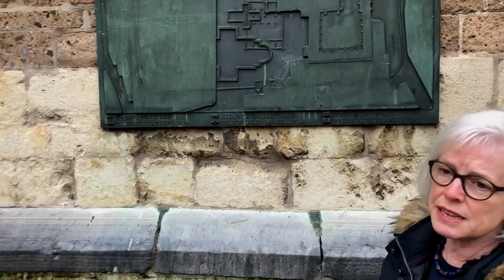St. Martin's Day and its special connection with Utrecht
What do we celebrate exactly during St. Martin's Day? 🎊 And what is its special connection with Utrecht? 🏮 Our researcher Dieuwke van der Poel explains it all to you, so you'll be ready for the yearly St. Martin's Parade in Utrecht.